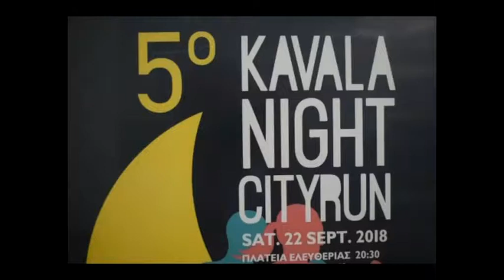10 KAVALA NIGHT CITY RUN